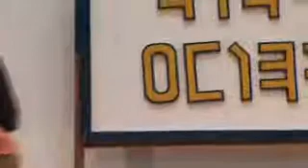Song Contest No.11